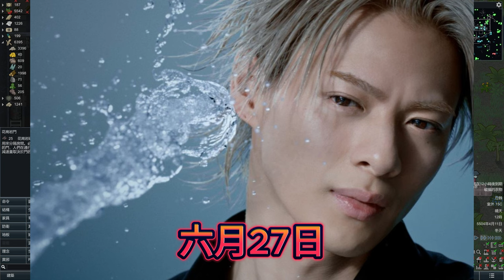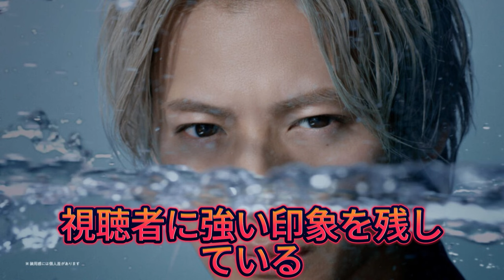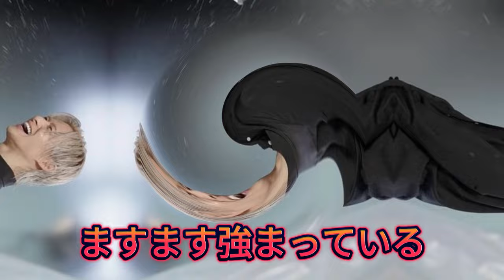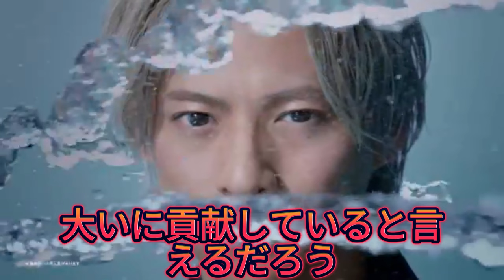【平野紫耀】が挑んだ驚愕の新CM撮影裏話！16時間の保湿効果に隠された真実とは？平野紫耀のプロ意識が光る新CM撮影！過酷な状況でも明るさを失わない姿に感動。